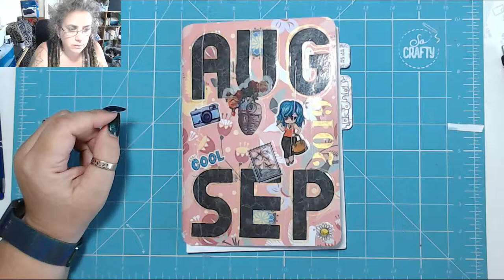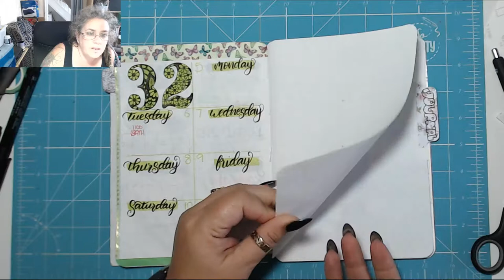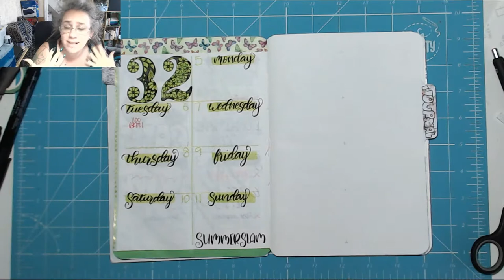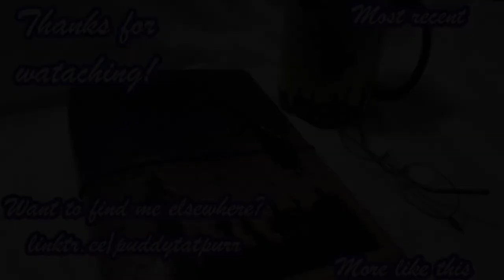Setting up Week 32 in my BuJo